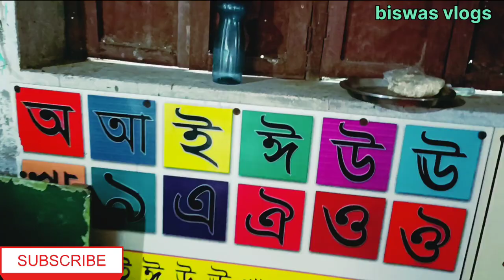Kitchen Garden. supushti month.September 2023. গাছ লাগান প্রাণ বাঁচান। poshan tracker. biswas vlogs.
poshan poshantracker . supushti month. September 2023